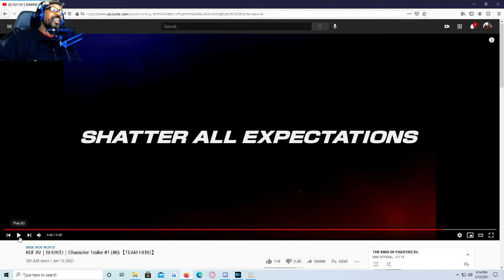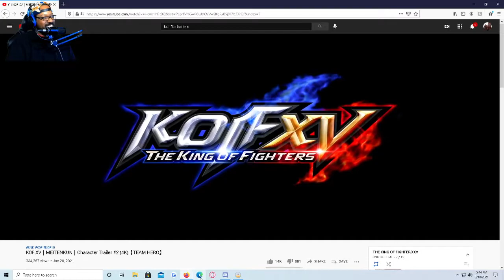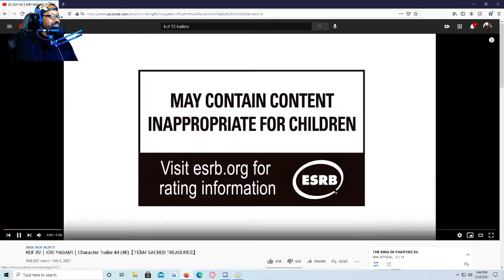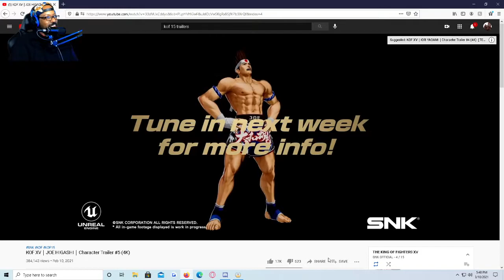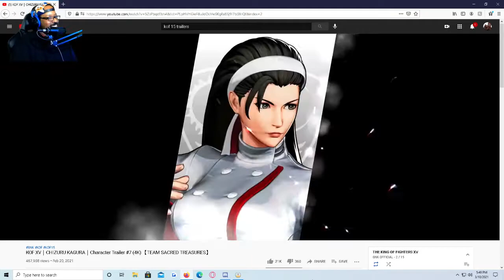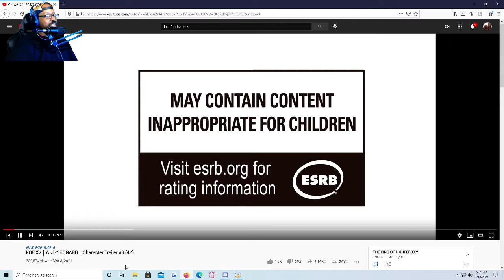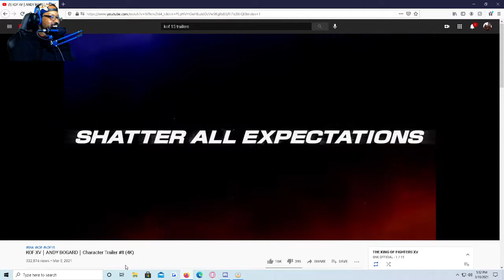DO NOT SLEEP ON KOF XV! 1 - 8 KOF 15 CHARACTER TRAILER LIVE REACTION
Reacting to the release of all of the current KOF XV/ 15 Character Reveal Trailers!